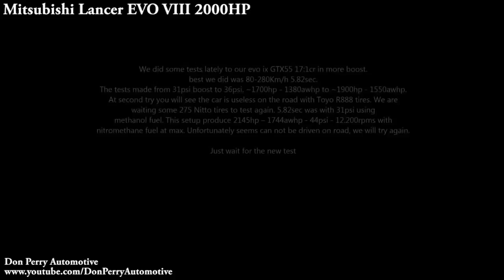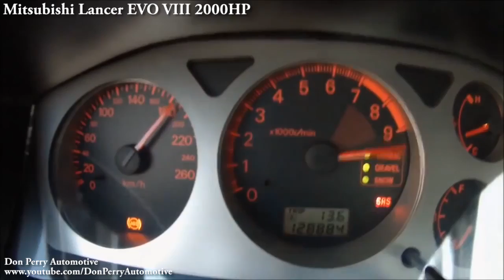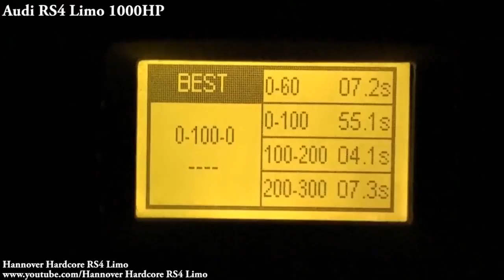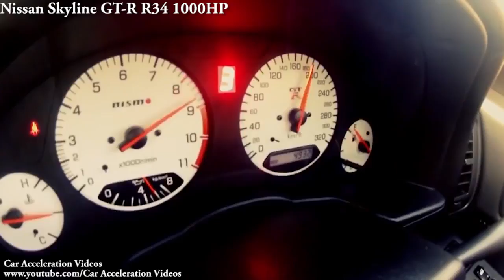Big Engine Cars Special Edition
nExT Video TV